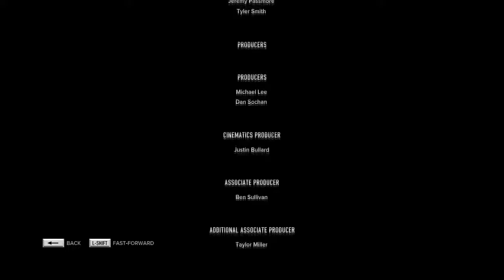Pembunuh Berencana Part End Season 1 - Sleeping Dogs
Description :
Semoga Terhibur